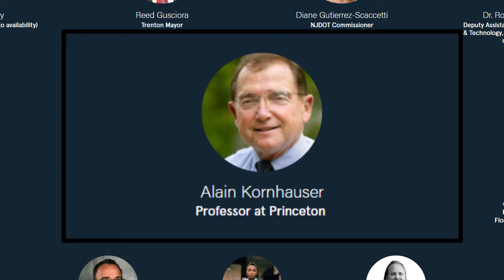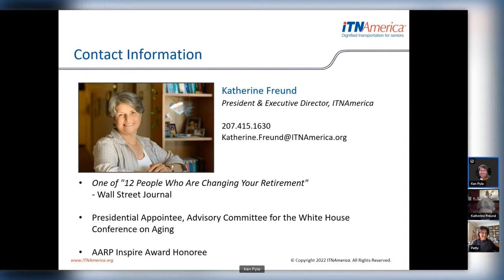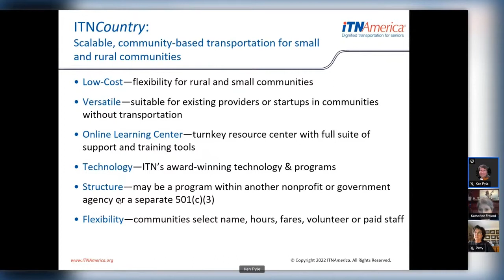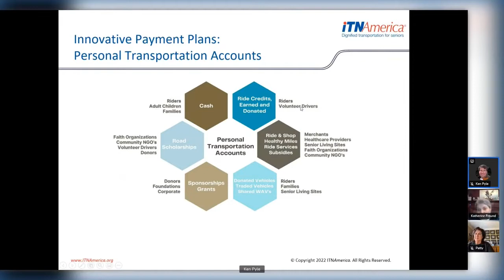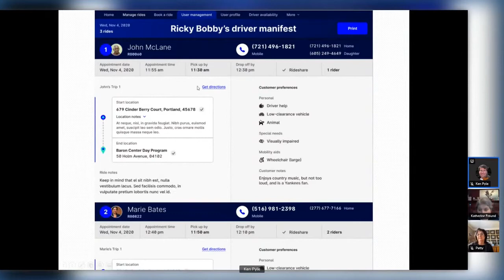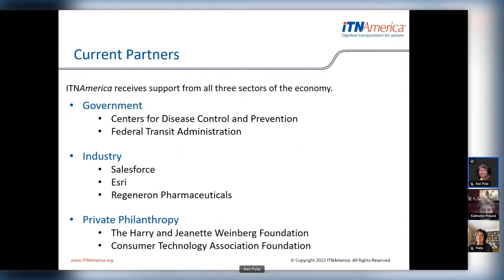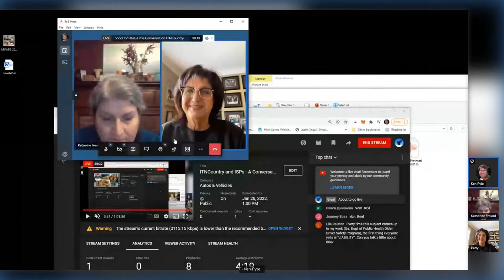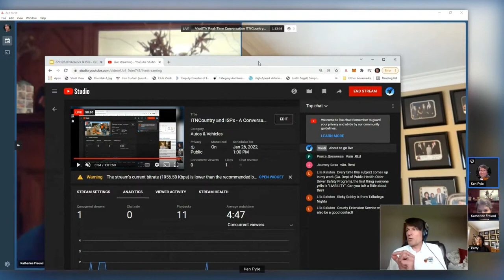ITNCountry and ISPs - A Conversation about Better Mobility & Building Community for Rural America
In the above conversation, Katherine Freund explains how ITNCountry helps local organizations improve mobility for people in rural areas. Patricia Jo Boyers, president/CEO of Boycom, adds her perspective of someone who is literally connecting rural parts of Missouri to the rest of the world through Boycom's broadband network.

This pairing of two amazing women is appropriate as modern, efficient, and sustainable mobility systems require both robust back-end systems like ITNCountry provides, and solid last-mile broadband networks, like what Boycom provides. Or, to paraphrase Freund, ITNCountry goes together with rural internet service providers like salt and pepper and bread and butter!

Conversation Highlights

00:52 - Shout out to Princeton's Dr. Kornhauser for the introduction to Katherine. His 5th Annual SmartDrivingCar Summit is May 5-7, 2022. The focus will be on TrentonMOVES, which has common goals as ITNCountry but in an urban setting.
01:45 - Ken accidentally uses an old name for ACA Connects, the organization that represents Boycom and hundreds of other rural and small ISPs in Washington D.C.
03:01 - Patty tells her story and it means, as a first-generation and independent ISP, to connect rural Missourians to the Internet. As Chair of ACA Connects, she does a great job communicating the challenges ISPs face in rural America.
06:50 - Ken introduces Katherine Freund, President and Executive Director for the non-profit ITNAmerica. Freund is a recognized expert in the challenges of senior mobility, having been a Presidential Appointee for the White House Conference on Aging and AARP Inspire Award Honoree.
07:58 - Kathryn explains the near-tragedy that inspired her to launch ITNAmerica some 25 years ago.  She then presents an overview of ITNCountry that looks at things such as
13:09 - ITNCountry as scalable, community-based transportation for small and rural communities
15:50 - Innovative payment plans
19:55 - Community in the cloud for support with a toolkit for rural communities to provide a volunteer mobility service in a rural area.
25:13 - ITNRides 2.0, which is the backend for rural service providers is discussed
32:52 - Patty Gives Her impressions of Kathryn's presentation, including that the problems ITNCountry is trying to solve seem to be universal. She applauds Kathryn's efforts and knowledge, "It is a great deal."
35:28 - How do you protect against scammers?
41:18 - What sort of synergy might there be between ISPs and ITNAmerica?
44:39 - This seems to be an opportunity to build and strengthen the community.
46:51 - Kathryn uses the product and often takes people to their 5 AM medical appointments. She explains how volunteering is personally rewarding. Patty adds about the importance of face-to-face interaction.
56:31 - Kathryn and Patty respond to one of the audience comments about liability.

Note, the images from 5:08 to 6:10 are courtesy of the NPS